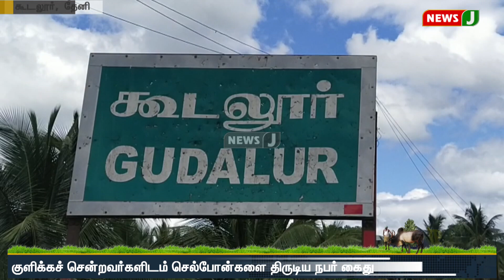குளிக்கச் சென்றவர்களிடம் செல்போன்களை திருடிய நபர் கைது | NewsJ